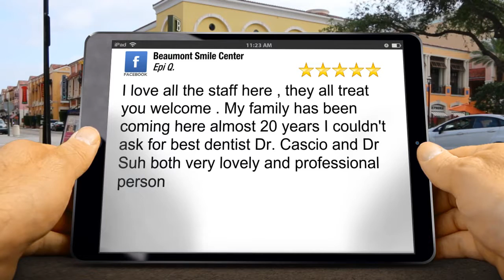Beaumont Smile Center Beaumont Terrific 5 Star Review by Epi Quiachon Repolido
Excellent Rating

        I love all the staff here , they all treat you welcome . My family has been coming here almost 20 years I couldn't ask for best dentist Dr. Cascio and Dr Suh both very lovely and professional person

        Beaumont Smile Center
        3560 Delaware St, #102
        Beaumont TX
        77706